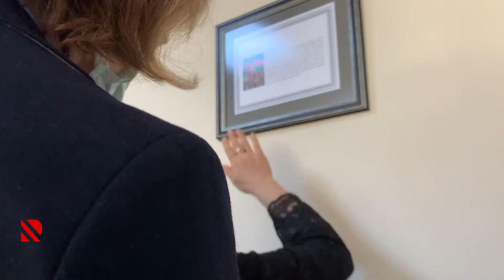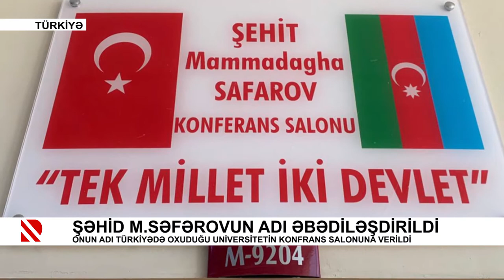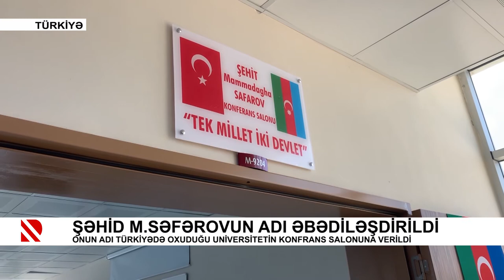Şəhid Məmmədağa Səfərovun adı əbədiləşdirildi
Onun adı Türkiyədə oxuduğu universitetin konfrans salonuna verildi